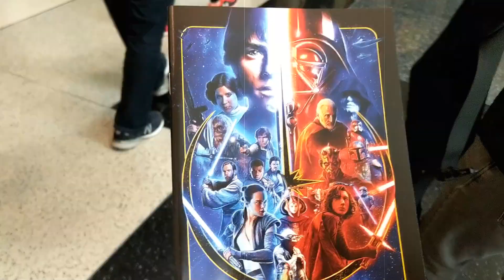VLOG - Star Wars Celebration Chicago 2019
Wrap-Up de notre weekend à Chicago lors de Star Wars Celebration 2019
BONUS: Learn english with Jef & Kim!